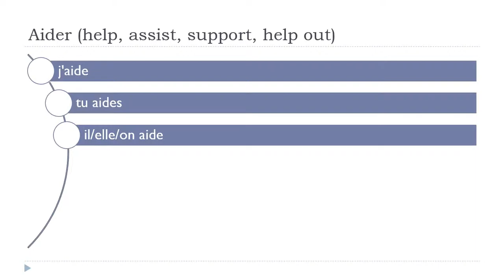फ़्राँस # शिक्षा देना फ = Aider # Indicatif Présent